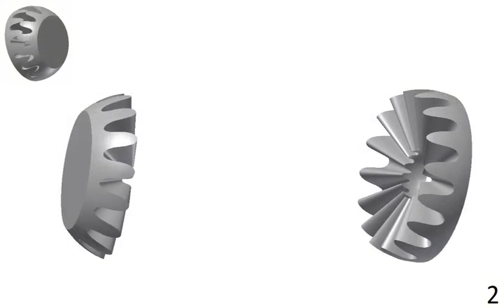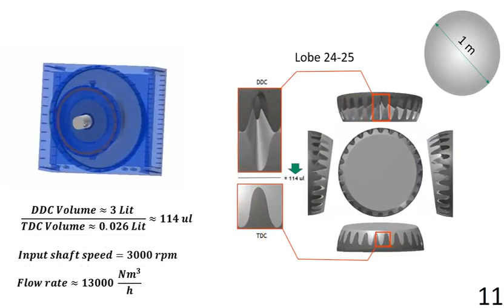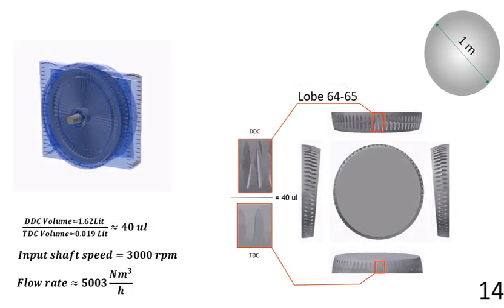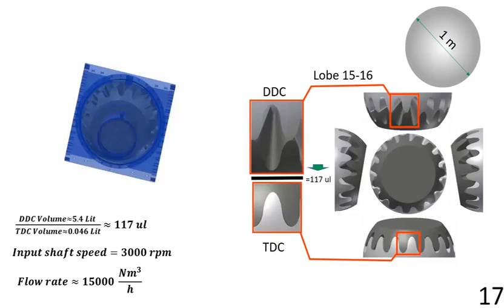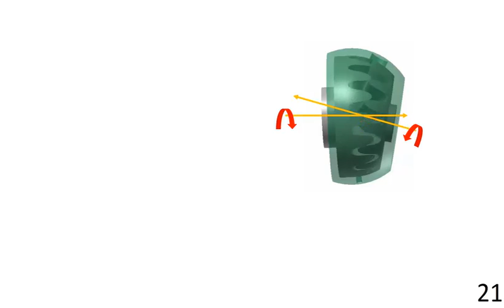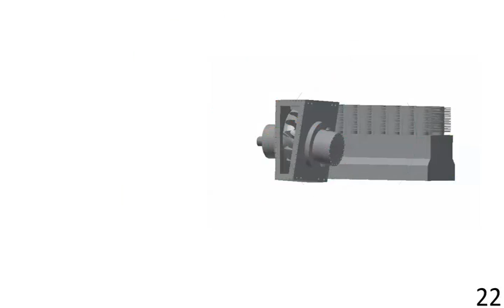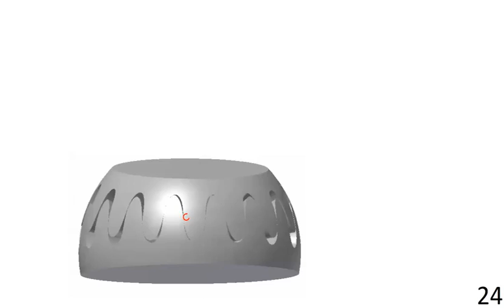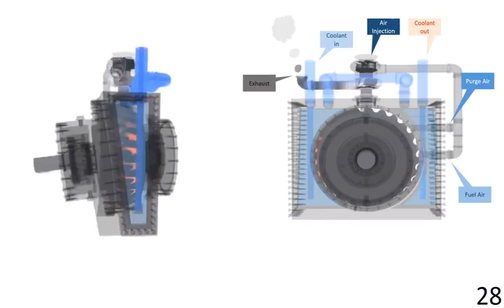اختراع کمپرسور ، پمپ و موتور احتراق داخلی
مدل های جدید کمپرسور ، پمپ و موتور احتراق داخلی